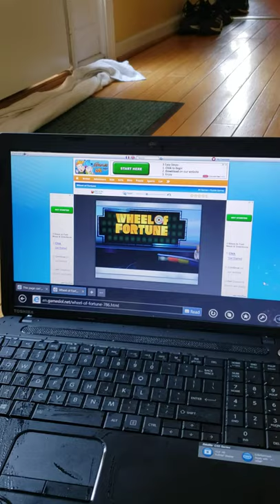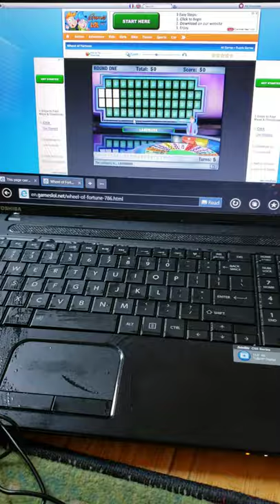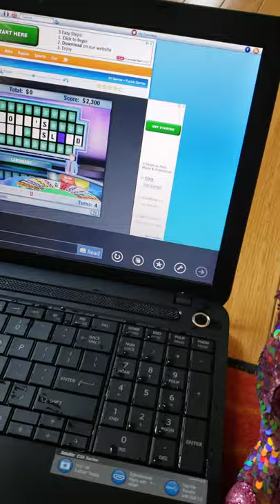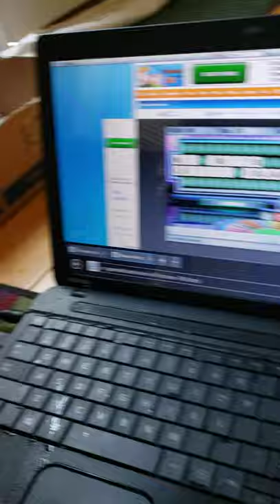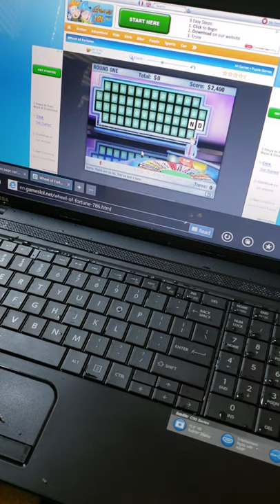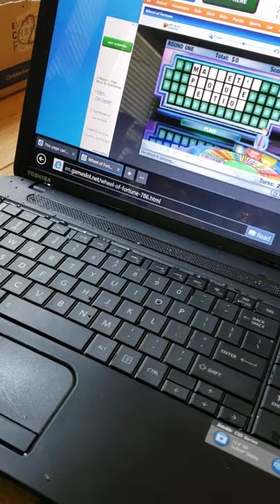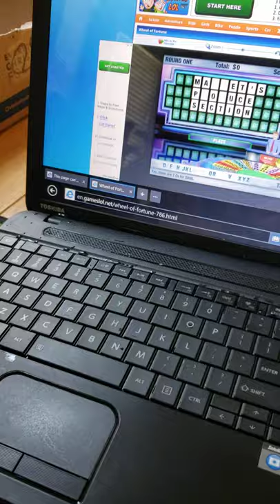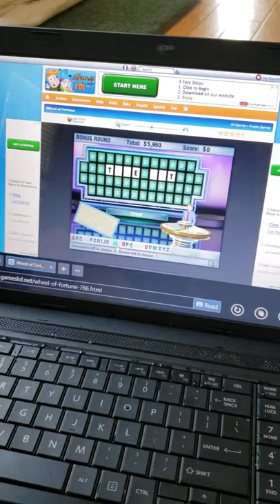Beanie Boo Wheel of Fortune Day 1 Sky Breakers vs Poison Champions